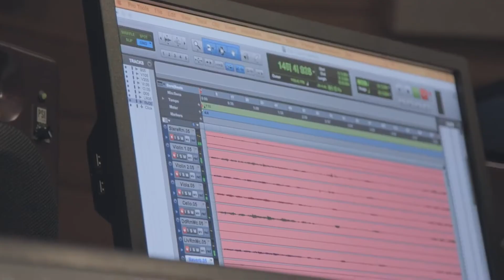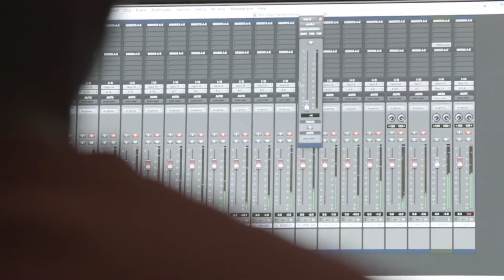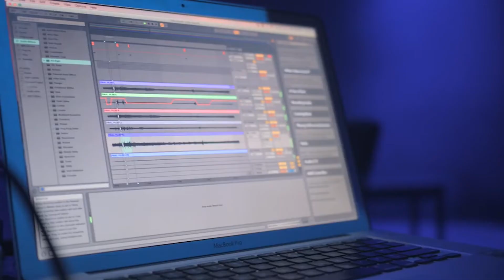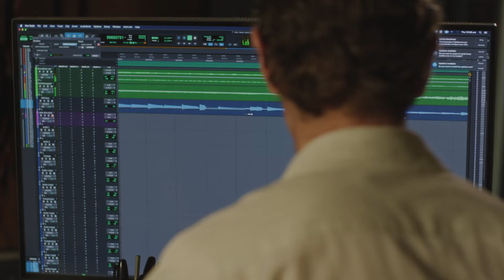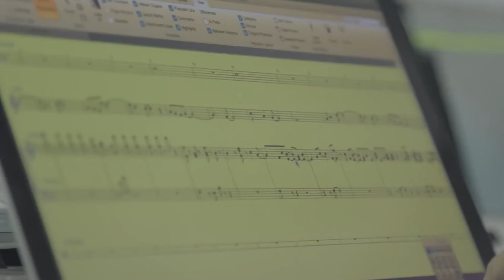Bachelor of Music (Interactive Composition) at the Melbourne Conservatorium of Music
Get an overview of the Interactive Composition major in our Bachelor of Music at the University of Melbourne with this video showcasing our intensive, collaborative program. Learn more about how we'll teach you the skills and versatility you need to create music and sound for contemporary media and platforms spanning theatre, events, video games, installation art, film and television.

00:00 - Introduction to Interactive Composition
00:43 - What is interactive composition?
01:14 - What you'll learn
01:52 - Equipment, facilities and campus experience
02:46 - Career outcomes for graduates
03:17 - Applications and portfolios
04:31 - Why study with us?